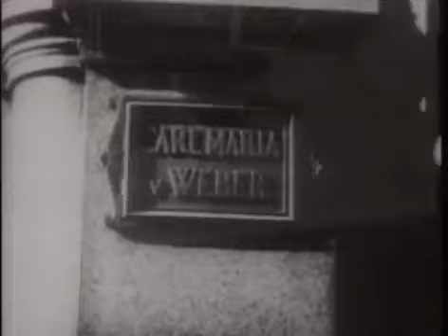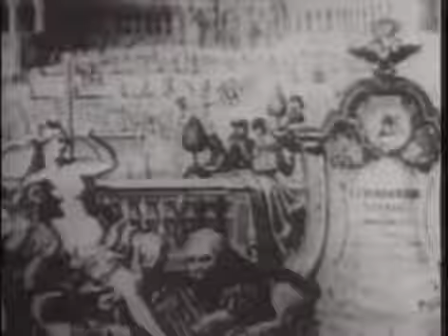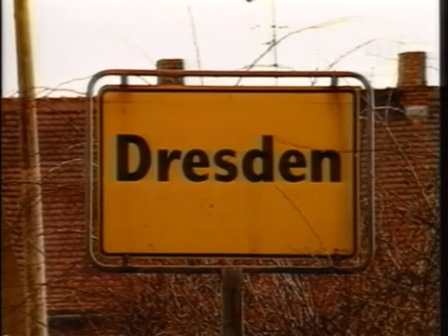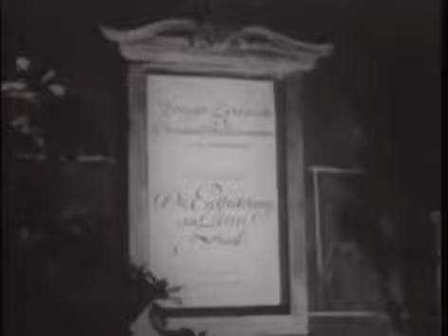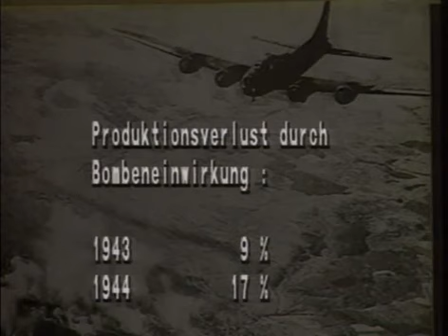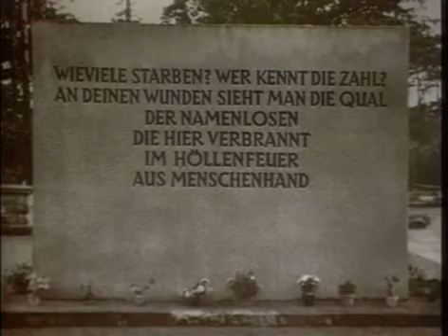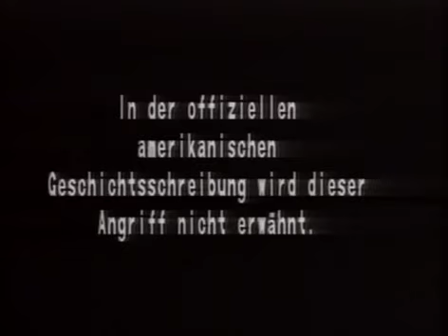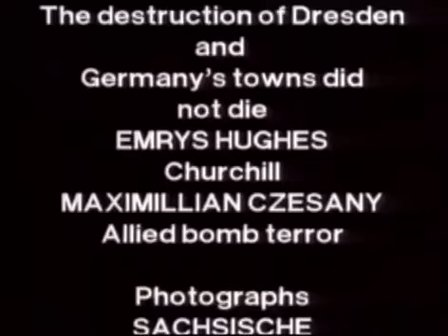Firestorm Over Dresden Germany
Bombing of Dresden
1945 British/American aerial bombing attack on the city of Dresden
The bombing of Dresden was a joint British and American aerial bombing attack on the city of Dresden, the capital of the German state of Saxony, during World War II. In four raids between 13 and 15 February 1945, 772 heavy bombers of the Royal Air Force and 527 of the United States Army Air Forces dropped more than 3,900 tons of high-explosive bombs and incendiary devices on the city. The bombing and the resulting firestorm destroyed more than 1,600 acres of the city centre. Three more USAAF air raids followed, two occurring on 2 March aimed at the city's railway marshalling yard and one smaller raid on 17 April aimed at industrial areas. Post-war discussions about whether the attacks were justified – with the death toll inflated to 200,000 by propaganda in Nazi Germany and repeated for decades after – led to the event becoming one of the moral causes célèbres of the war. Wikipedia